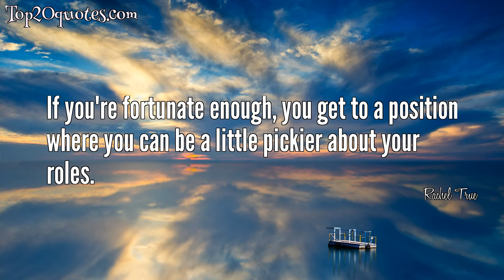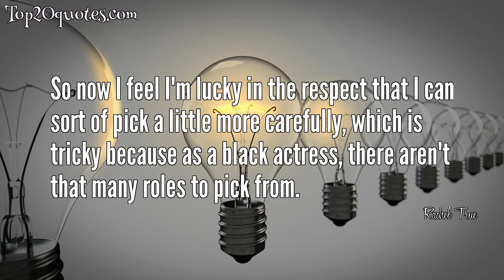⚔ Top 12 Quotes of Rachel True - Film actress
Top 12 Quotes of Rachel True:
 ✧ As far as developing a career as an actress, I think it's a fine balance between trying to just work, and also be true to yourself.
 ✧ I don't think I'm a follower, frankly.
 ✧ If you're fortunate enough, you get to a position where you can be a little pickier about your roles.
 ✧ I'm actually developing a project so that I can have a lead.
 ✧ I like to make collages - paper collages.
 ✧ Which is why I felt I was truly blessed this year, with leads in two nice films, and also the luxury of being able to do a studio film and an independent afterwards was fantastic.
 ✧ So now I feel I'm lucky in the respect that I can sort of pick a little more carefully, which is tricky because as a black actress, there aren't that many roles to pick from.
 ✧ For six months I'd do movies and make it all about me. Then the other six months, it's not about me and it doesn't matter what my hair looks like or what anything looks like.
 ✧ In the end, I play a lot of friends and I really think it's about time that some ethnic girls get out there in the lead part. So we're developing something.
 ✧ Editing is a natural extension of collage making. It's actually one of the few areas that women were able to excel in in the film industry from the beginning.
 ✧ When you work on a movie, you just have no idea how it's going to come out; you hope it's good, but you don't really know, and you don't see it until about six or nine months afterward, and I saw it and was pretty pleased.
 ✧ Sometimes I wonder why I'm not working at McDonald's and how come I have the life I have. I don't know. But I'm happy that I have these choices. That's kinda sappy, huh? But whatever, acting beats pumping gas.
🖎 Author: Rachel True
♛ Career: Film actress
📅 Life: b. November 15, 1966